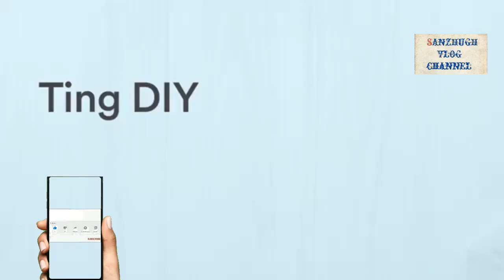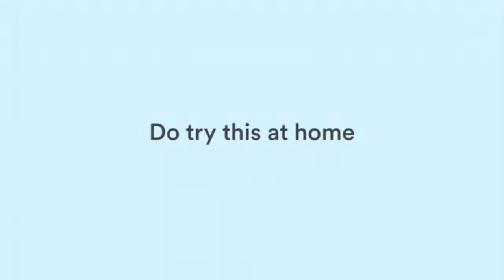HOW TO FIX YOUR MOBILE SCREEN |diy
How to fix your mobile iphone screen |diy
replacing screen adhesive.